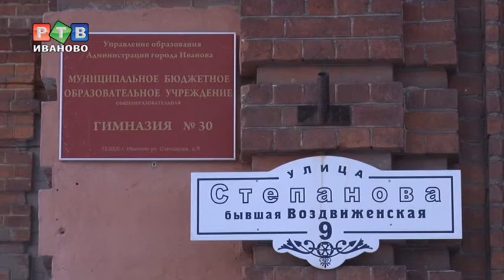Как быстрее зачислить ребенка в школу